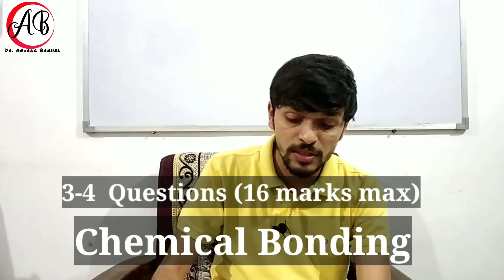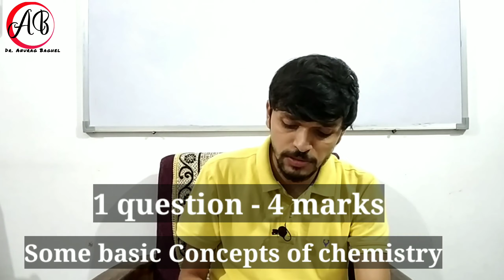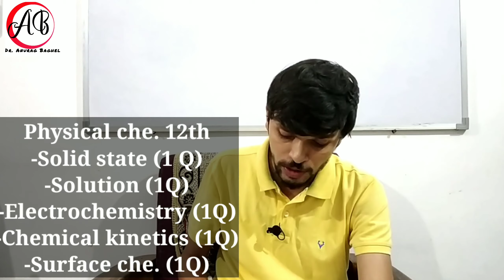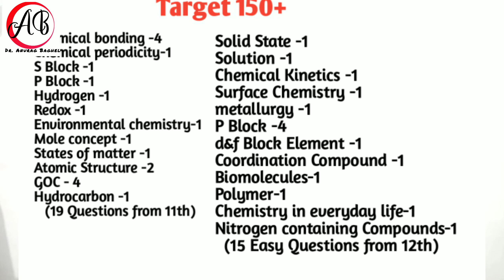How to Score 150+ in Chemistry ✍️ // Target NEET // By. Dr Anurag Baghel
management for topics..

discussion about various important chapters for NEET..